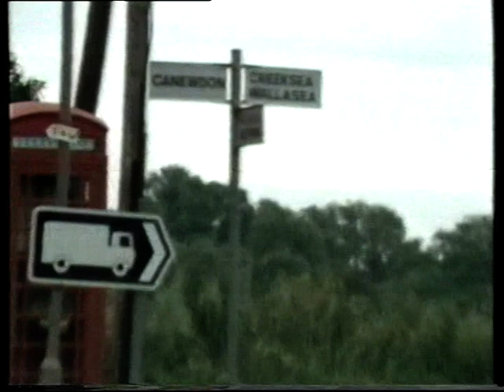Tope Fishing Essex, North Sea United Kingdom Part 1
Tope inhabit subtropical and temperate waters around the world. I find them throughout Europe and the west coast of North America. Filmed in 1984, this movie shows why this part of The North Sea near Essex is one of the world's finest Tope fishing areas.